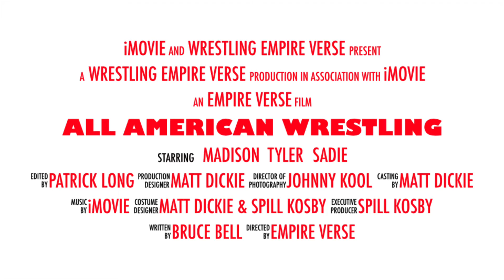ALL AMERICAN WRESTLING COMING SOON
ALL AMERICAN WRESTLING’s WEEKLY EPISODIC SHOW “WAR”, & OCCASIONAL EPISODIC SHOW “SUPERSTARS”

DEBUTS AFTER THEIR FIRST CPV WRESTLEMANIA

WHAT PROMOTION WILL BE YOUR FAVORITE